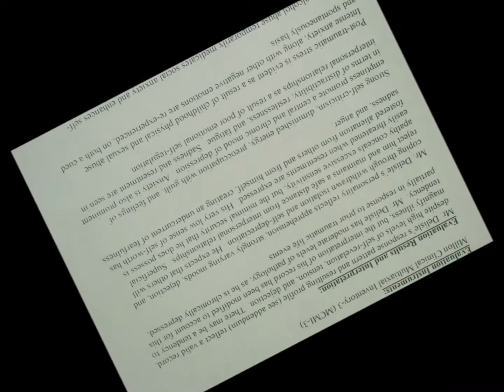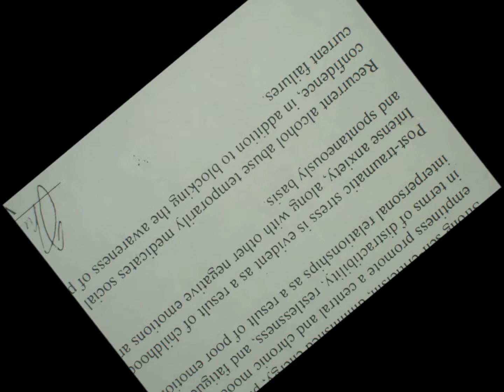babbling madman - Wounded Dog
old 1990s recording. Wounded Dog - babbling madman